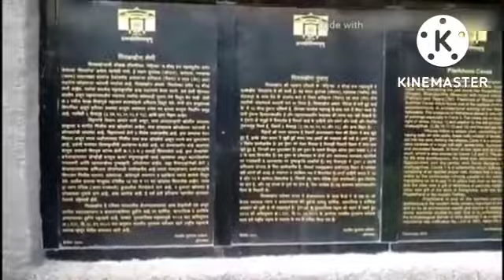Pitalkhora leni पितळ खोरे लेणी ,गौतळे अभयारण्य ,चाळीसगाव ,जळगाव ,महाराष्ट्र ,भारत